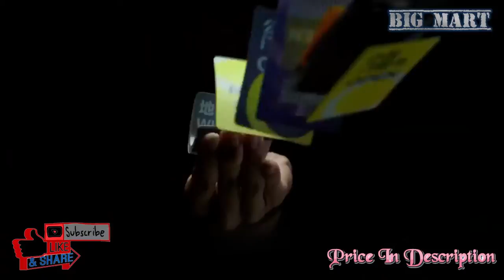Original Xiaomi Mi Band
Original Xiaomi Mi Band, Cool bracelet. A lot of functions: watch, pedometer, alarm clock, 6 workout modes, pulse, track sleep phases, come call notifications, sms, vibe, votsap and much more. Everything is configured in the application. You can switch tracks and change the volume of music.
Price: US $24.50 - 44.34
Main Features:
Support Multi Language
* Color Screen: 0.95" AMOLED Display, resolution : 240x120 pixels.
* System requirement Android 4.4, IOS 9 and above
* Other Features:
     1. Stopwatch/2.Alarm clock/3.Timer/4.Find my phone/5.Phone unlock/
     6. Event reminder/7.Do not disturb mode/8.lock screen/9.music control on band
Package Contents:
    Mi smart band 4 * 1
    Wrist strap         * 1
    Charging cable   * 1
    User Manual      * 1